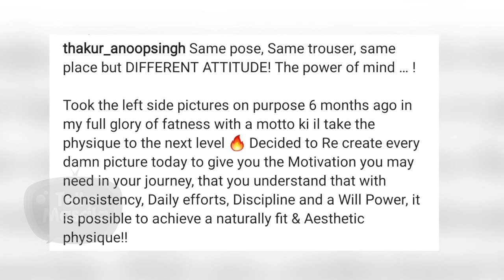This Popular Actor Loses 15 Kg In 6 Months | Shocking Transformation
Here we are up with a shocking story as this popular actor loses 15 kg in a very short period, his pictures are increasing the temperature on social media. Watch the video to know more.